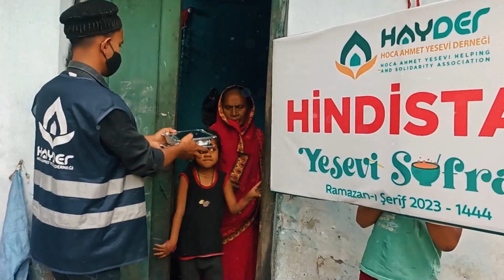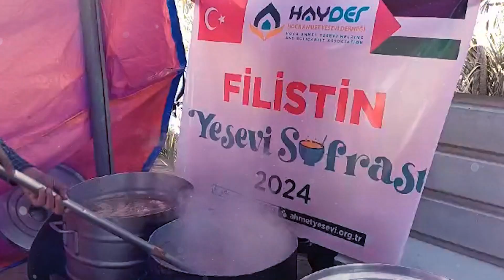HAYDER | Yesevi Yolu - (İftar Özel - 21. Bölüm)